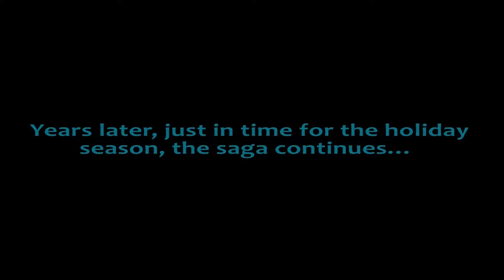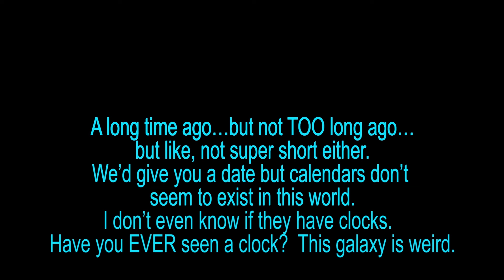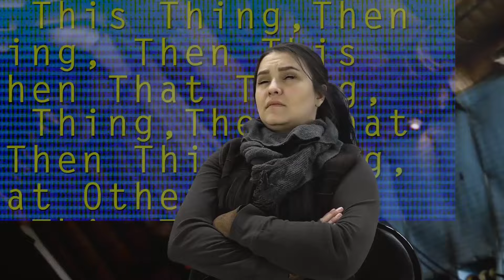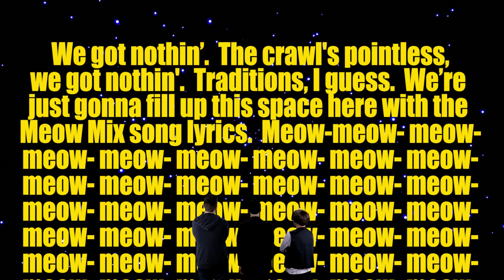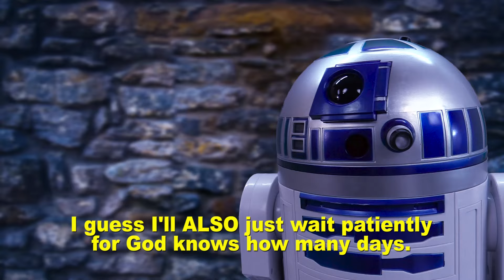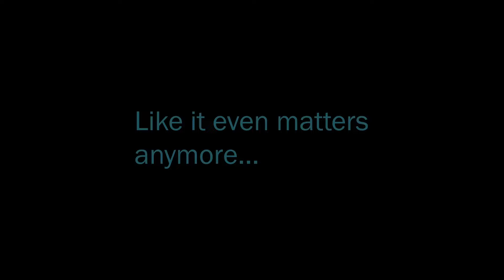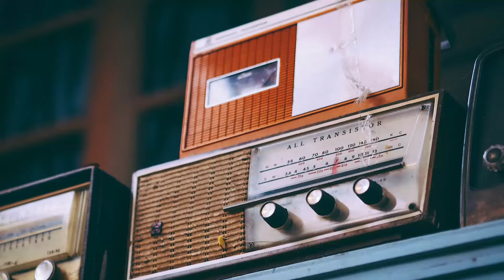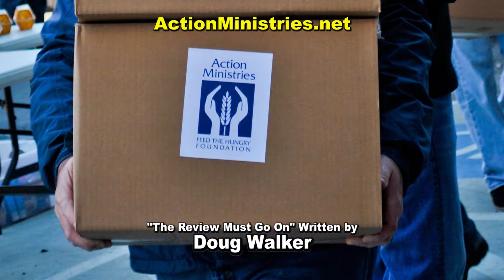The New Star Wars Trilogy (Plus Rogue One) - Nostalgia Critic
Disney's reboot of Star Wars was...um...interesting.  With so many highs and lows, Nostalgia Critic gives his thoughts on what worked and what didn't with the newer films.

0:00 The Force Awakens
18:42 Rogue One
39:04 The Last Jedi
1:03:35 The Rise of Skywalker